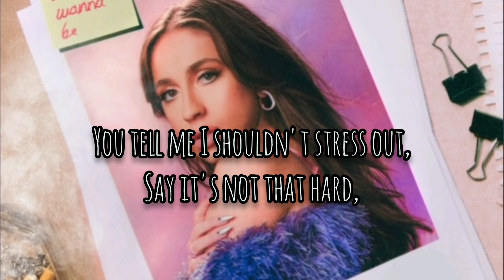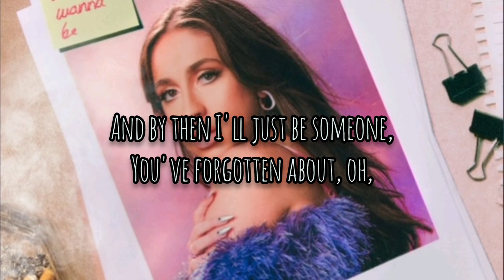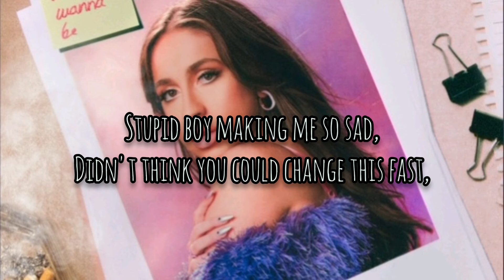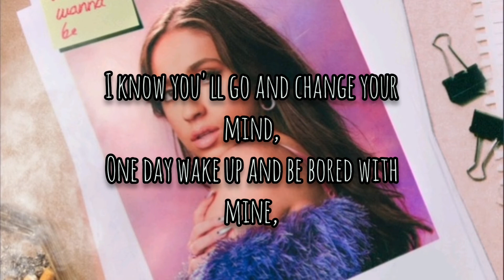Tate McRae - She's All I Wanna Be (Lyrics)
About Song :-

Track Name : "She's All I Wanna Be"

Vocals By  : Tate McRae

Written By : Gregory Kurstin / Tate Mcrae

                               "Tate McRae"
                        She's All I Wanna Be

  Verse

This'll leave an ugly scar, (this'll leave an ugly scar)

  Pre Chorus

If you say she's nothing to worry about, (worry about)

  Chorus

So bad,
She's got everything that I don't have, mm,

  Verse

  Pre Chorus

  Chorus

  Hook

She's all I wanna be so bad,

  Chorus

All I wanna be so bad, (I'm so bad)